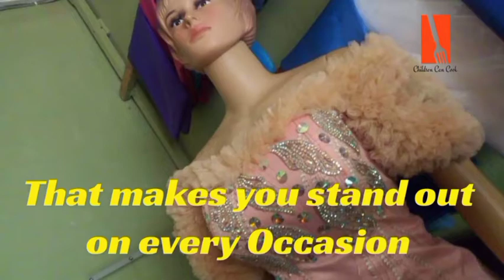Children Can Cook: Independence Day Special. Host Temitope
Today Nigeria clocks 60 years of independence. How well do you know about your country.
Do you know that the national anthem was taken from 4 people's lyrics from a contest?
Do you know what year the national anthem was adopted?
How well do you know Nigerian meals?
When did we start eating glutamate seasonings in Nigeria?

All these questions and more are answered in this episode.

TopJoy Food Network
©️2020

O'THENTIK Decor and Rentals
Ghift Stitches
And Lordside Production's